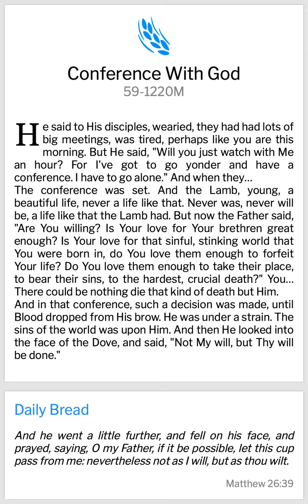Fresh Manna 🌾 8/7/2022